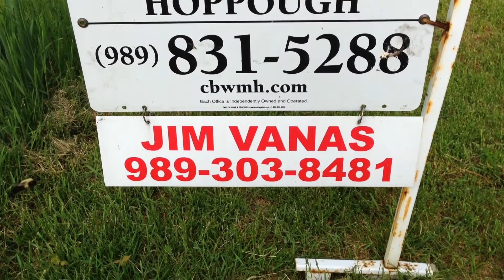3670 W McBride Rd Stanton MI 48888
Grab a piece of history!! This home is a well built & solid home. Ranch home with some remodeling completed with high & dry setting. Large pole barn garage (30 x 70) that has lots of room for storage. Inside you will find 3 nice bedrooms with carpet floor coverings. Kitchen was remodeled in 2009 with new flooring, custom built cabinets & appliances. Separate dining room with tile floors. Living room has lots of natural light & is wired for television services. Main floor laundry room for added connivence. Home boasts lots of natural light from many windows. This home will need some more remodeling, get in on the ground floor and make this place your own. Home is the previous location of Hackers Garage in historic Entrican... Don't miss out on this opportunity!!